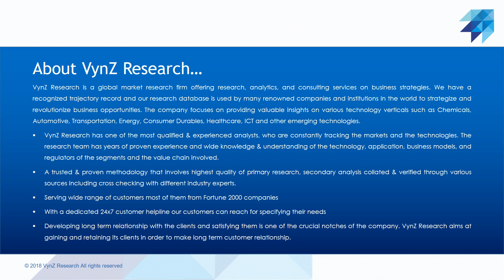Global GSA Electricity Transmission and Distribution EPC Market - Analysis and Forecast (2021–2027)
The GSA electricity transmission and distribution EPC market was valued at USD 396.3 billion in 2021 and is expected to reach USD 471.7 billion by 2027, growing at a CAGR of 3.5%.

In the growth of T&D networks, electricity transmission & distribution EPC plays a key role. EPC's electricity transmission & dealer designs and procures equipment and provides the customers with a working product. The increase in investment in transmission & distribution infrastructure growth because of the rise in renewable energy usage in the GSA transmission & distribution market is expected to increase during the forecast period.

Renewable energy has risen dramatically in recent years as attempts have been made to de-carbonise the energy market by increasing the renewable energy potential and phasing out conventional plants. According to Enerdata, the share in electricity production in renewable energy (including hydropower) was nearly 29% in 2018, up from almost one percent in the European Union in 2000. Renewable resources have been improved by adoption rates and power production variability. This has contributed to increased grid reliability issues. In order to achieve grid stability, substantial investments are required in T&D infrastructure

EPC contractors conduct comprehensive design and layout of programs, equipment procurement, development of systems, functional testing and the provision of functional assets and facilities. EPC transmission & distribution is a service provider. EPC contactors may often also enter service contracts with customers for power transmission & distribution.

Due to the COVID 19(coronavirus) outbreak, the national closure and lock-down scenarios have contributed to a major decline in emissions. Therefore, in response to a pandemic subsidy over the coming months, Swiss environmentalists seek a green recovery from sectors that are contributing to increased greenhouse gas emissions, such as aviation. Therefore, companies in Switzerland should take advantage of this opportunity to promote renewable energy electricity production for power producers on the electricity transmission and distribution market EPC.

The BBC has discovered that it is humanity's greatest greenhouse gas, and emissions have steadily increased in recent years. In the electrical industry, sulfur hexafluoride or SF6 is used frequently to avoid short circuits and injuries. However, UK and EU gas leakage in 2017 was the equivalent of 1,3 million additional vehicles being placed on the lane.

For seven years, electricity has been overpaid by consumers because the regulator has made network operators' objectives too simple, a watchdog said. The NAO reported that the Office for National Auditing (Ofgem) allowed firms that run wires and pylons to make greater profits than required.

The excess return of £800 million meant that bills were up to £1.60 a year higher than needed. Ofgem said that without intervention, the excess may have reached £13. The study reveals that "energy networks have enjoyed a major windfall at the expense of consumers" Gillian Guy of People Advice.